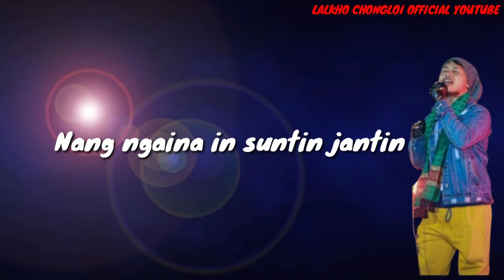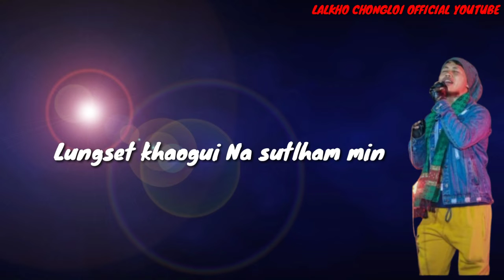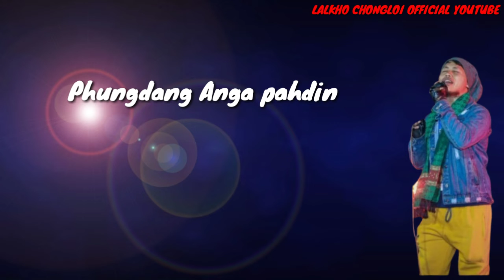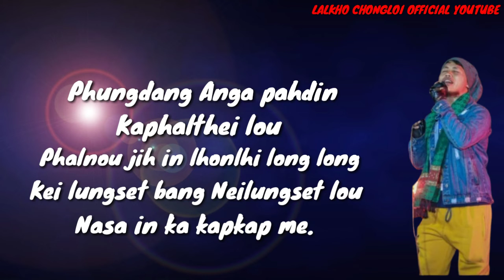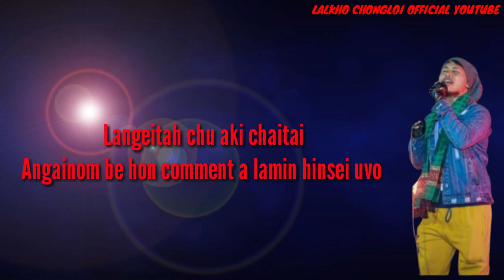LOUBANG CHULDIA || Malsom singson || Lyric. video